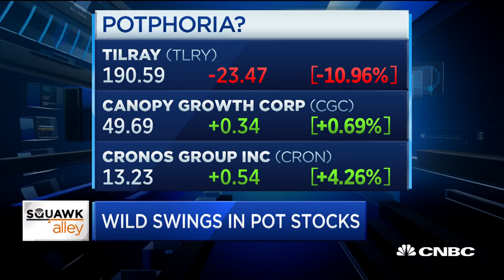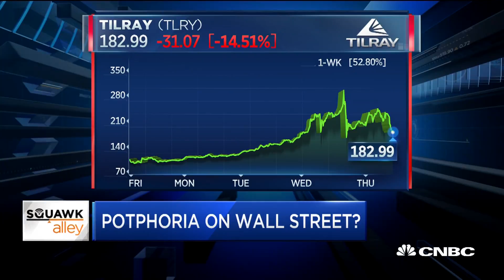Pot stocks are in a bubble here, says VC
Henry Blodget, Business Insider, and Steve Vassallo, Foundation Capital, weigh in on the volatility in cannabis stocks like Tilray.